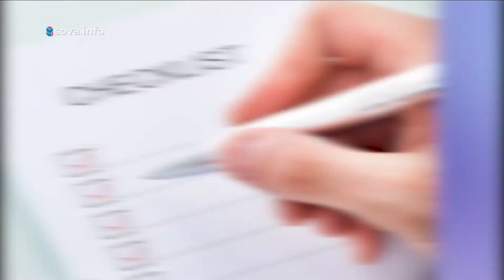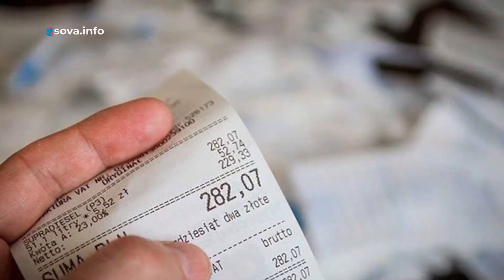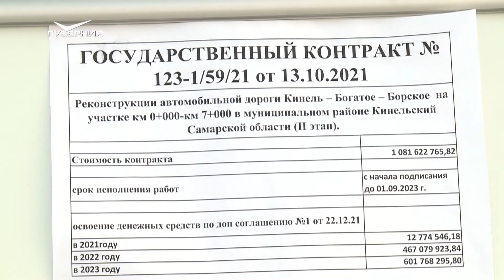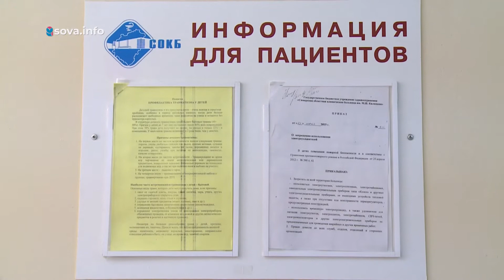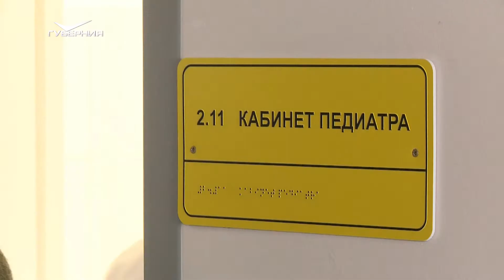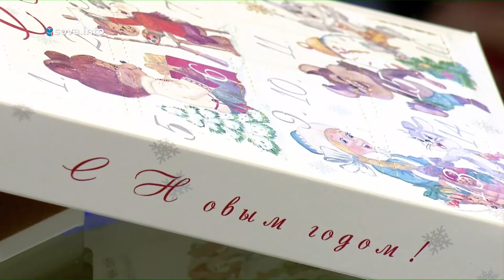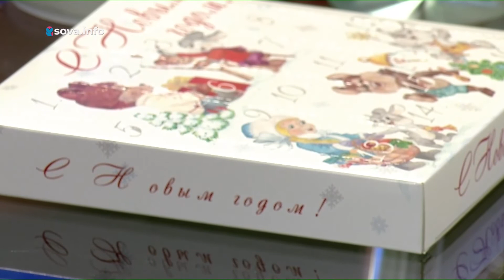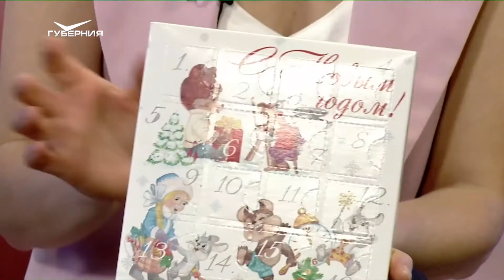День шоколадных конфет. Утро Губернии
В День шоколадных конфет наши утренние ведущие мысленно возвращаются в детство и вспоминают вкусные подарки с конфетами и шоколадками, которые раздавал добрый Дед Мороз!

Поговорим о разновидностях современных сладостей - от конфет без сахара до шоколадных трюфелей. Тему обсудим с гостями эфира - кондитерами.